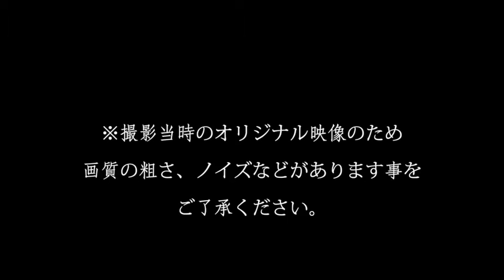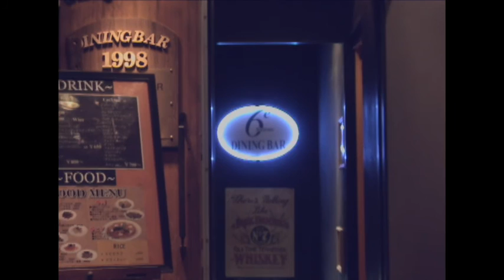《あげてみた！》セカンドエリア・プロデュース シザムＣＭ「今宵のお相手は？篇」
2009年に制作したCM動画です。
※YouTube用に再編集してあります。
出　演：野村 史典
　　　　沢井 エリカ
　　　　竹田 朱見
　　　　横山 勝史
　　　　後藤 潤一郎
　　　　谷川 みゆき（特別出演）

撮　影：TEAM AZAKI（亀の子新社プロダクション映像制作部）
選　曲：Funny Junk
制　作：TEAM AZAKI（セカンドエリア・プロデュース）